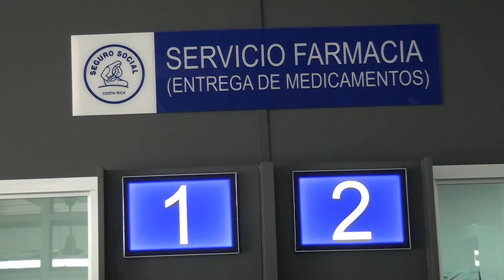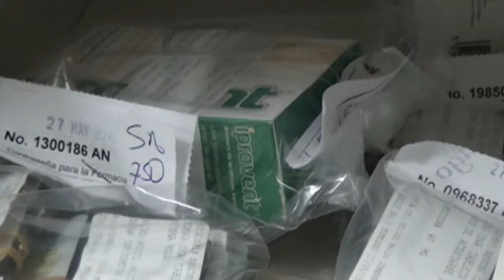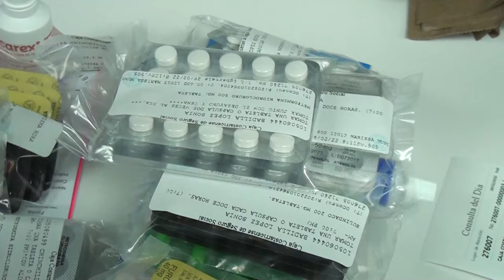EBAIS en Pérez Zeledón despachan 1 millón de cupones de recetas médicas al año